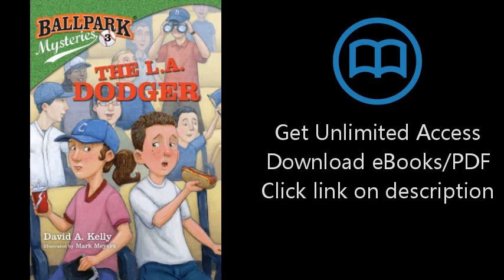Download Ballpark Mysteries #3: The L.A. Dodger (A Stepping Stone Book(TM)) PDF